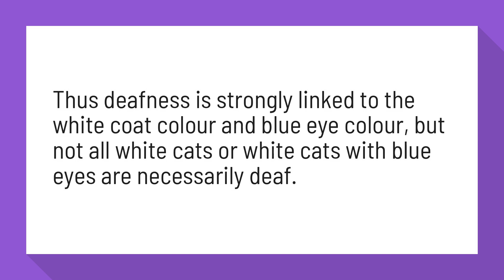Are white kittens deaf?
Thus deafness is strongly linked to the white coat colour and blue eye colour, but not all white cats or white cats with blue eyes are necessarily deaf.

Reference:
Inherited deafness in white cats | International Cat Care